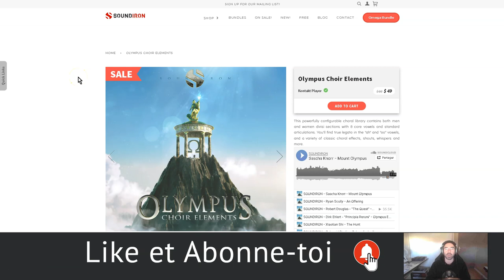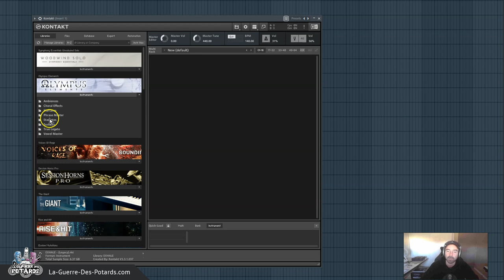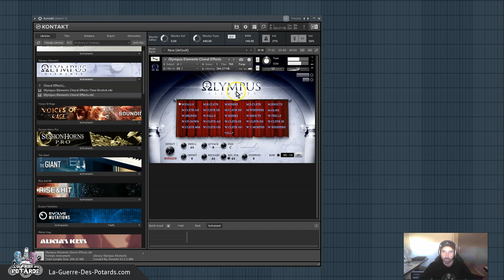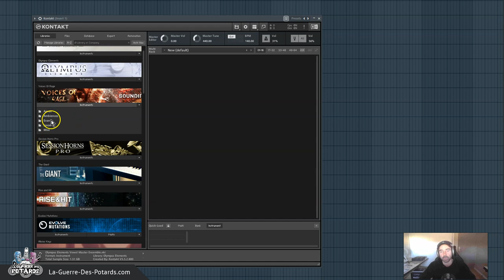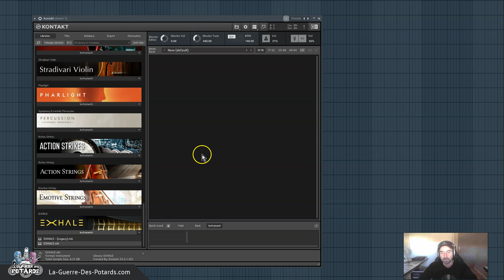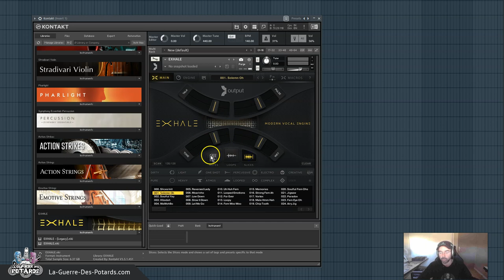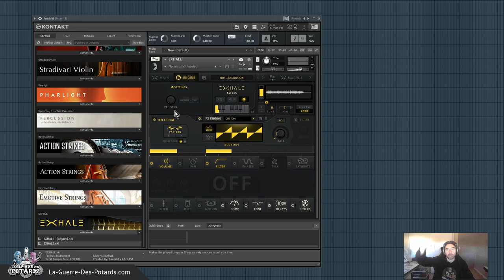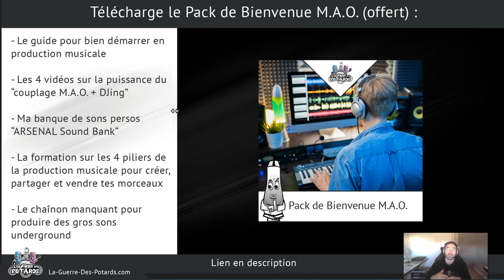3 BANQUES DE VOCALS KONTAKT POUR TES TRACKS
↓ ↓ ↓ ↓ PLUS D'INFOS CI-DESSOUS : ↓ ↓ ↓ ↓

Si tu veux améliorer la qualité de tes productions, investir dans des banques de sons pros change la donne !

Dans cette vidéo, je te présente en particulier 3 banques KONTAKT dédiées aux vocals, et qui proposent des types de sonorités bien différentes.

Je te partage également des bonnes pratiques pour acheter et utiliser des banques de sons de manière pertinente et optimale en fonction de ton style musical...

Yann